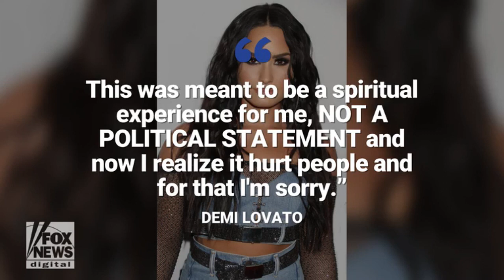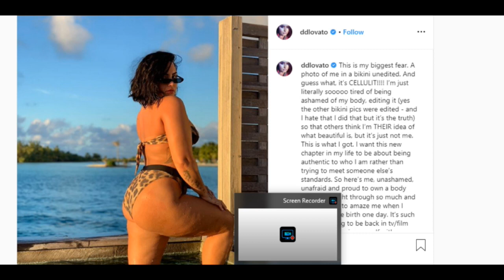Demi Lovato’s nude photos leak after her Snapchat is hacked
Flash
Channel specialized in publishing the most important news
"Entertainment - Sports - Health - Science / Technology"